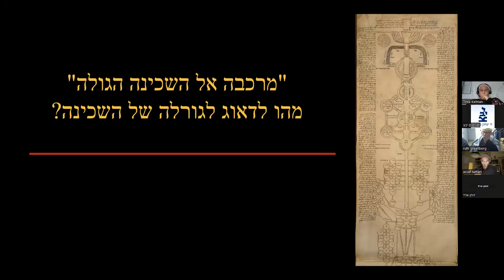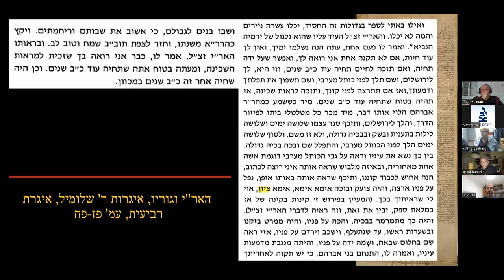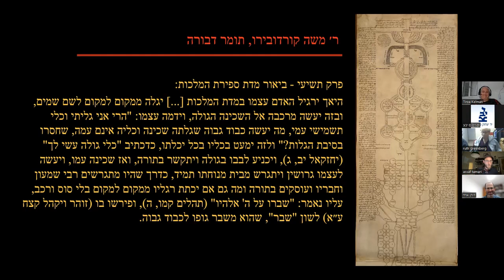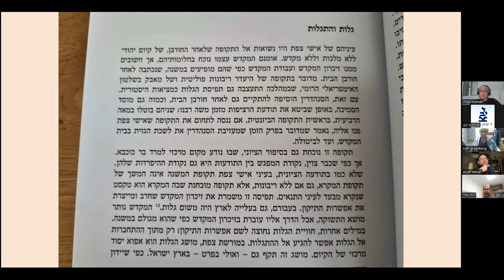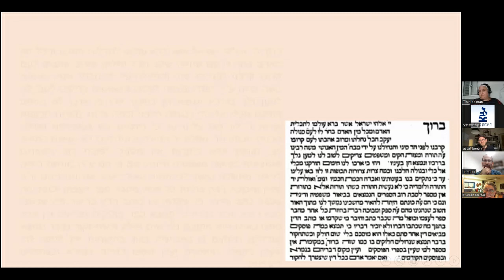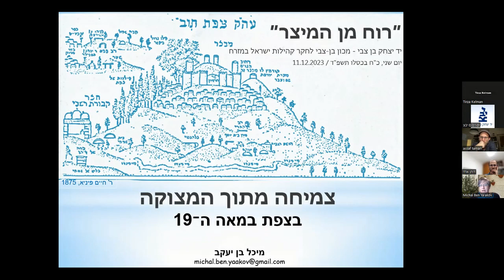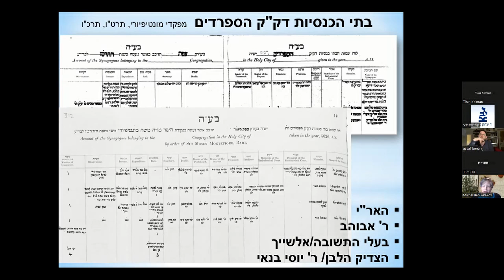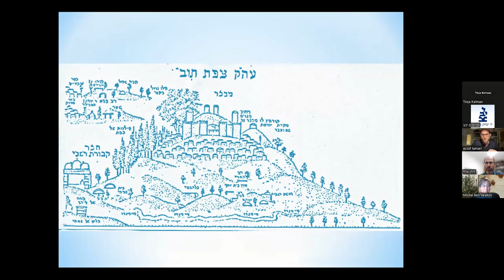רוח מן המצר - צבי היא לכל הארצות - הקהילה היהודית בצפת בין משבים לתקוות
צבי היא לכל הארצות - הקהילה היהודית בצפת בין משבים לתקוות

אירוע של מכון בן־צבי לחקר קהילות ישראל במזרח בשיתוף
המכון לחקר ארץ ישראל ויישובה, עם צאת גיליון 'עת־מול' החדש (284) המוקדש לצפת
העיירה הגלילית הקטנה צפת הייתה מאז המאה ה־ 16 שם נרדף לתקוות גאולה ונחמה העולות מארץ ישראל. מאז פריחתה במאה ה־ 16 ועד המאה ה־ 20 , הקהילה היהודית
בצפת עוצבה תמיד מתוך תודעת השבר וממנה צמחה.
נשמע על היצירות המכוננות שנכתבו בצפת, על הדרכים שבחרו תושבי צפת לתפוס את הקושי בדורות שונים – ועל מסקנותיהם במחשבה ובמעשה.

יו"ר: ד"ר דותן ארד, אוניברסיטת בר־אילן ומרכז אלישר

"וכמה צרות צרורות תכופות וצרות": מחשבות על היסטוריוגרפיה עם חכמי צפת
ד"ר תרצה קלמן, מכללת תלפיות ואוניברסיטת רייכמן

"מרכבה אל השכינה הגולה": מהו לדאוג לגורלה של השכינה?
ד"ר אסף תמרי, מכון בן־צבי והמרכז האקדמי שלם

צפת במאה ה־ 19 : צמיחה מתוך המצוקה
ד"ר מיכל בן יעקב, אוניברסיטת בר־אילן ומכללת אפרתה